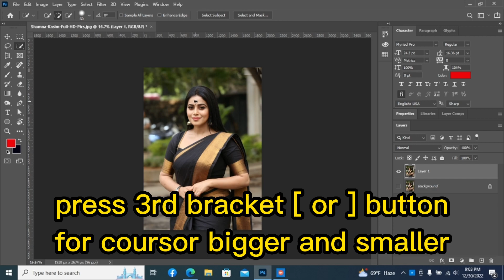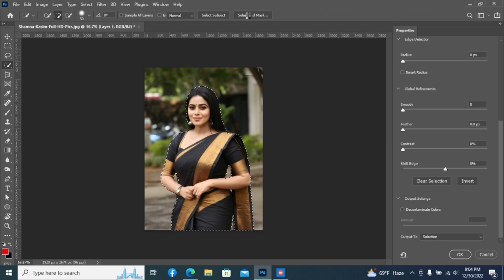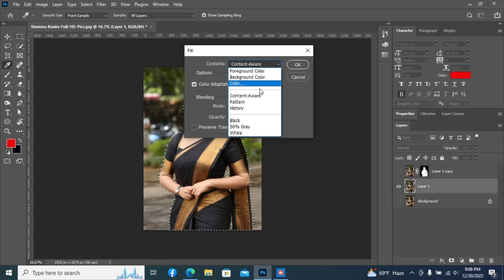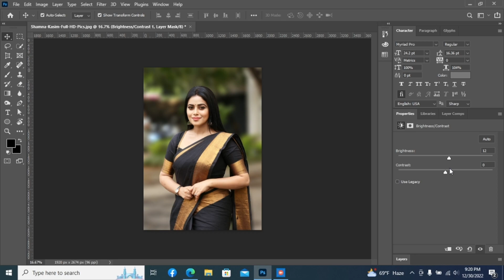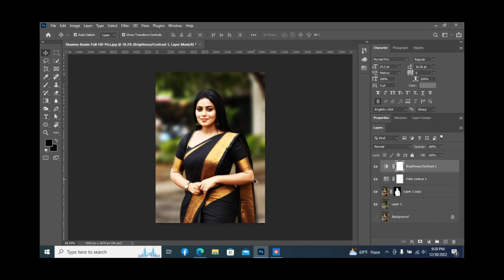How To Blur Photo Backgrounds in Photoshop || Photoshop tutorial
How to Blur photo background in - photoshop cc tutorial
The best of Tutorial-2023.This is Amazing Photoshop tutorial. This tutorial is about How to Blur Background in photoshop. so, see this tutorial and enjoy.

In this complete step-by-step tutorial, you will learn how to blur backgrounds in Photoshop!

You will learn about selections, Layer Masks, Smart Objects, and the Lens Blur to blur your photo's background.

This Photoshop tutorial will cover everything that you need to know about creating the shallow depth of field effect (out of focus background) WITHOUT an expensive lens.

I hope this tutorial helps!